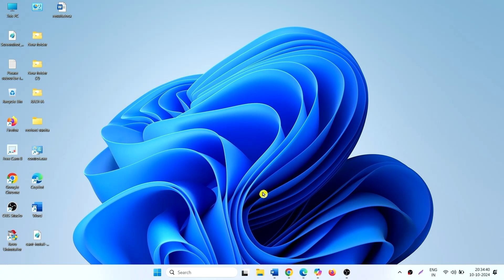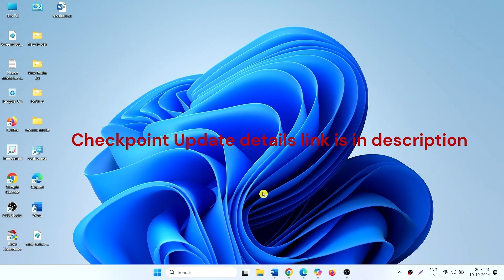Windows update cleanup not deleting (8.63GB) in Windows 11 24H2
When running Disk cleanup, we noticed that Windows update cleanup files can’t be deleted. This began after installing KB5043178 on Windows 11 24H2. It's a bug in this version.

The undeletable 8.63gb of windows update cleanup files begins to occur after the KB5043178 update to 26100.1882.

This bug comes from the new Microsoft Windows update method, called "Checkpoint Update".

The bug doesn’t affect system performance so we can wait for Microsoft to fix it.